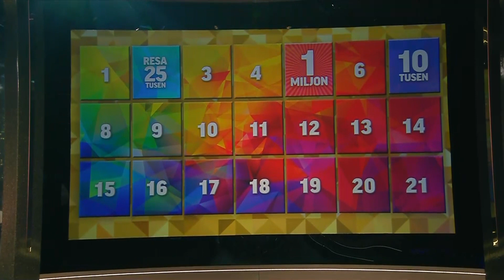PEKKA kan inte tro sina ögon! *Blir miljonär* i BingoLotto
Pekka från Hallstahammar hade nog svårt att somna på Mors dag. Främst för att han blivit miljonär på BingoLottos Månadsfinal.

Vill du få ännu mer koll på våra vinnare? Läs mer här
Vill du ta chans att vinna stort? Säkra din lott till på söndag här
🍹Följ BingLotto på Instagram!

🎧Glöm inte lyssna på vår spotifylista!

🛒Våra Produkter!

Folkspel är en ideell organisation som arbetar för att göra svenskt föreningsliv starkare, då allt vårt överskott går direkt tillbaka till föreningarna. Vi har inga privata vinstintressen och arbetar endast efter ett syfte – att generera mer pengar till svenskt föreningsliv. Varje gång du köper en bingolott, spelar på våra nätspel online eller skrapar en av våra
skraplotter är du med och bidrar till att föreningarna får leva vidare och därmed skapa glädje, gemenskap och trygghet för många människor. Tack för ditt viktiga stöd! Var med och spela BingoLotto varje söndag på TV4 med start 18.00